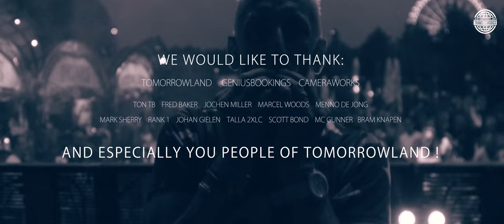Tomorrowland Belgium 2018 | Johan Gielen - Trance Classics Stage (Ultra HD 4K Official Aftermovie)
Let us take you back one more time to July 21st!
Enjoy the Official Aftermovie from the Trance Classics Stage at Tomorrowland 2018.